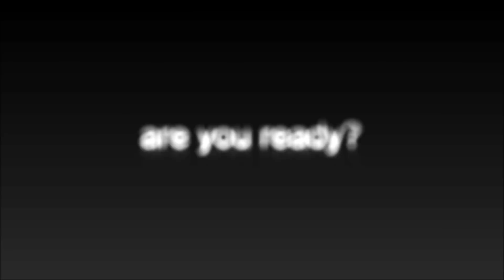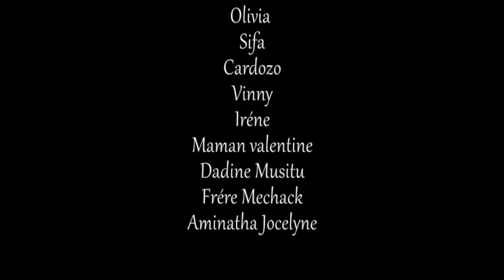Mimie Kabeya 3 Mayo, Doutshe, Sifa, Sundiata, Masuaku, Fanny Theresia NOUVEAU THEATRE CONGOLAIS 2017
MUSIQUE GENERIQUE: « EN AFRIQUE »
DE DEPLICK POMBA NUANCE.

Esepelisa: les meilleurs films congolais et theatres congolais (maboke) en ligne. Esepelisa valorise le théâtre congolais et aide les artistes Congolais(es) à diffuser le Film Congolais et le Theatre Congolais. Regardez le Théâtre Congolais sur Espelisa, les meilleurs Theatres Congolais 2016 sont à votre disposition.

Esepelisa a été le spécialiste numéro un dans le domaine des theatre Congolais. Nous avons publié plus de théâtres en ligne que quiconque. C'est à Esepelisa que vous trouverez tout ce dont vous avez besoin, des anciens théâtres du Groupe Salongo aux plus récents travaux de Mayonnaise. Si vous venez sur notre vlog de comparer notre énorme liste de théâtres très spéciaux de Kinshasa au Congo que nous publions en ligne sur notre blog de théâtre d'expertise depuis 2009, vous verrez que nous dirigeons l'industrie au Congo RDC depuis des années et nous continuerons à définir les tendances congolaises à l'avenir pour tous les acteurs et actrices principales, même à Brazzaville et à Luanda. Merci à tous pour avoir contribué à notre succès accablant, rdc n'aurait pas pu le faire sans vous. Il est vraiment réconfortant de voir tant d'entre vous qui nous soutiennent et nous rapprochent ensemble où nous en sommes, la principale chaîne de théâtre avec l'ensemble le plus complet de théâtres spécialisés dans le monde entier. L'expertise numéro un d'Esepelisa dans le domaine des théâtres culturels et des théâtres Feelgood et Elengi ya Congo continuera à transformer l'industrie audiovisuelle Congolaise à une échelle encore plus grande comme grace mbizi a change le visage de carine mokonzi, même en France. Ici sur la seule marque originale Esepelisa. Merci beaucoup Mayo pour ce beau film.